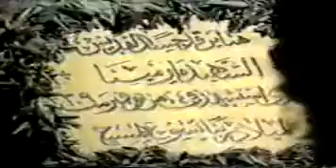فيلم القديس الشهيد العظيم مار مينا العجائبي - Movie Saint Mina the Egyptian Martyr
"انظروا إلى نهاية سيرتهم؛ فتمثلوا بإيمانهم" (عب7:13)
فيلم القديس الشهيد مار مينا العجائبي

ولد القديس مينا في مصر سنة 285 في نيصص قرب مدينة ممفيس. وكان أبواه مسيحيين مشهود لهما، واسم أبوه أودكسيس وأسم أمة أفومية. كانت والدته عاقم، ليس عندها أولاد وكانت تصلي بدموع كثيرة أمام صورة القديسة الطاهرة العذراء مريم وتطلب منها أن تتشفع لها عند الرب لينعم عليها بطفل. وفي مرة عندما انتهت من الصلاة سمعت صوت يقول "أمين". وعندما استجاب لها الرب وأعطاها أبناً أسمته مينـا.

كان أبوه يحتل مركز كبير في الإمبراطورية الرومانية، ولكنه مات عندما كان عمر مينا 14 عاماً. وبعد ذلك التحق مينا بالجندية (الجيش) وأعطي مركز كبيرا نظراً لشهرة أبوه. أرسله الإمبراطور إلى الجزائر ولكنه استقال من الجندية بعد ثلاث سنوات.

القديس مينا اتجه إلى الصحراء وقرر أن يعيش حياة مختلفة ويكرس قلبه وحياته للرب يسوع. عاش خمسة اعوام كناسك وكان يشاهد رؤى مختلفة عن ملائكة تتوج شهداء بتيجان (أكاليل) شديدة الجمال. وذات يوم وهو يفكر في هذه الظهورات سمع صوت يقول له

"مبارك أنت يا أبا مينا، لأنك دعيت لحياة التقوى منذ حداثتك، فأنك سوف تستحق ثلاثة أكاليل، أكليل البتولية، وأكليل النسك والثالث اكليل الشهادة لأنك سوف تستشهد على اسم المخلص".